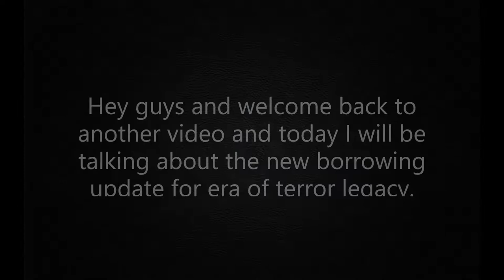So borrowing is now a thing in era of terror legacy?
Pretty cool update